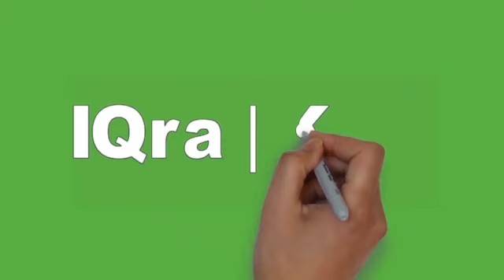Napsu Adalah sumber kejahatan dan kehinaan